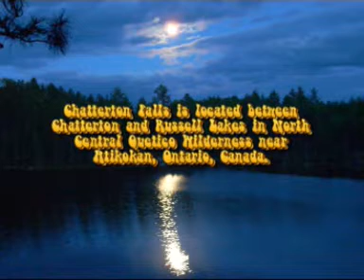Quetico Park - Chatterton Falls Campsite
Chatterton Falls campsite June 2008. Great scenery, great fishing, great campsite